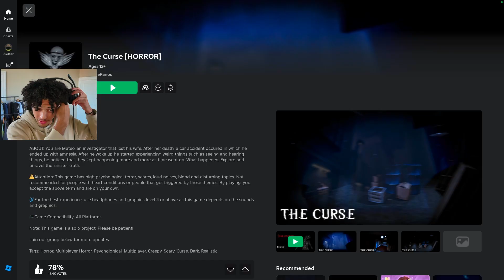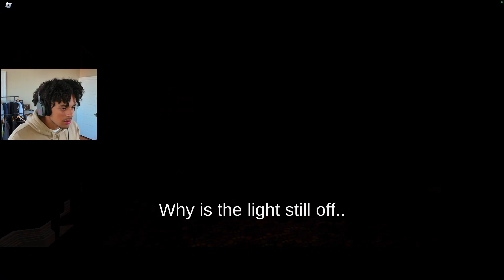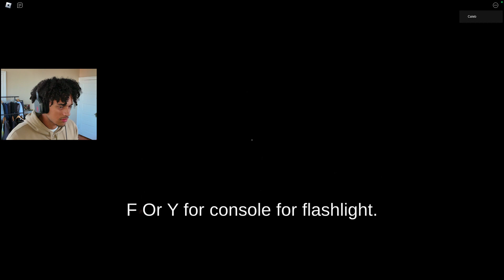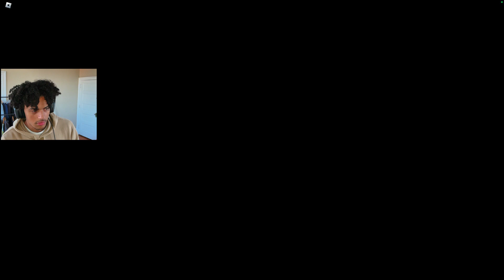I played random horror games on Roblox...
Played some random Horror Games on Roblox